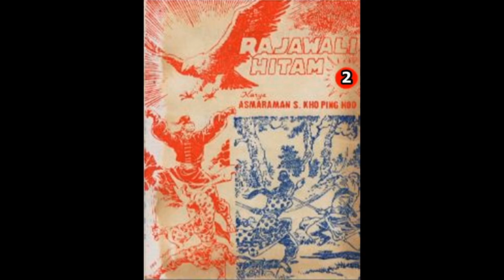Seri Cerita Silat RAJAWALI HITAM JILID 2